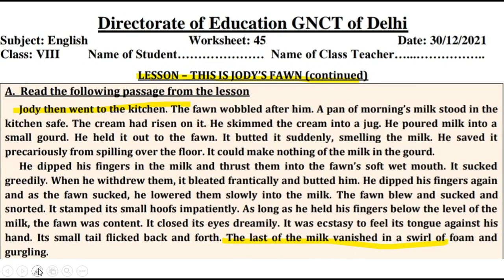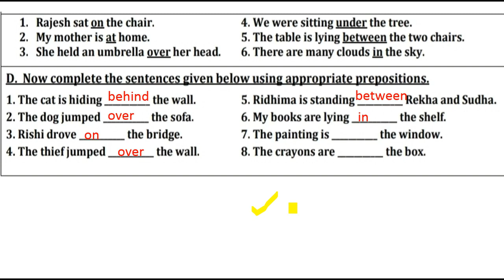English Worksheet 45 Class 8 (30/12/21)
30 December 2021 class 8,
30 December 2021 english ,
30 December class 8 Worksheet 45,
30 December Worksheet 45 class 8,

30 December Worksheet 45
30 December class 8,
8 class English worksheet 45,
30 December today worksheet 45
30 December worksheet 45 class 8,